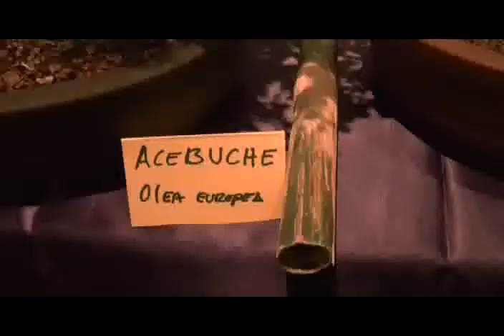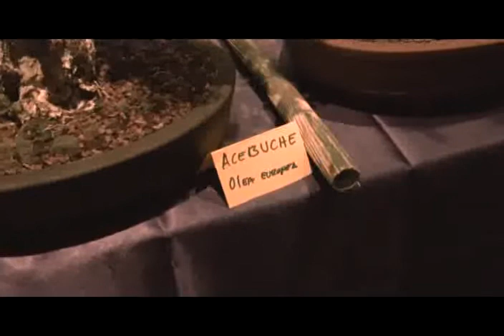Una TV Guadix corte de informativos 22 de Julio 2011 exposicion de bonsais.flv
Una TV Guadix dando cabida en sus informativos a todo tipo de actividad que se desarrolle en Guadix y comarca. Esta vez José Enrique Romero Sánchez nos muestra su afición por estas pequeñas obras de arte.